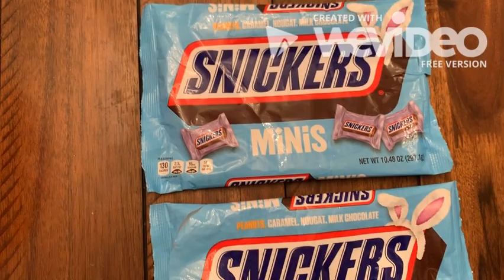Candy Covering 3 Act Task for grades 2-4 nonstandard units that approximate standard units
Three Act Task for 2nd-4th grade learning about area using nonstandard units that approximate standard units.
Question: How many candies does it take to cover the board?